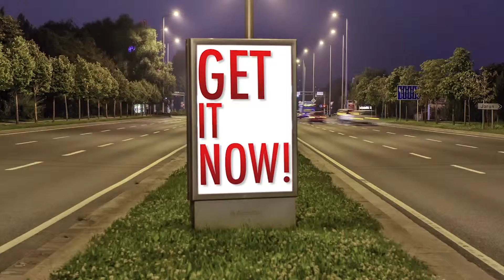20150924 Hotspring Spa and Patio